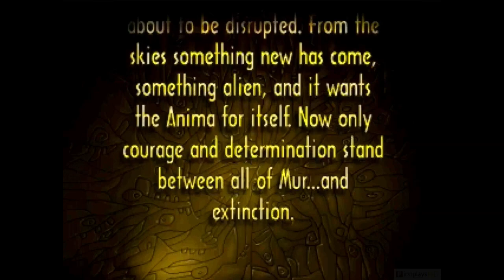Dominant Species (1998) - PC Gameplay / Win 10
Try these if game is not working:
▪ dgVoodoo 2
▪ DxWnd

Dominant Species is a real-time strategy video game developed and released by Red Storm Entertainment.It was published October 15, 1998 for Windows.It was one of the first RTS games to make the transition to 3D graphics.

Players in Dominant Species control a Mindlord on the planet Mur, in constant battle over the precious resource Anima. In the single player campaign, this battle is first against free roaming creatures, presenting a tutorial for the game. The campaign usually follows the player's hive rescuing and destroying the invading army of humans.

Dominant Species is a traditional real-time strategy game, with resource gathering (anima), production of battlefield units (with a bio-engineered theme), a single-player campaign and multiplayer mode. There is an emphasis on efficient unit tactics rather than base construction.

░▒▓ PC Hardware ▓▒░

CPU: Intel Core i7 8700K
RAM: 32 GB
GPU: GeForce RTX 2080 SUPER
OS:  Windows 10 64bit

░▒▓ Recording HW/SW ▓▒░

Nvidia Share